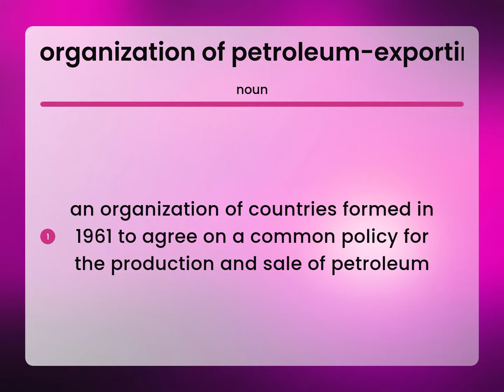Organization of petroleum-exporting countries — ORGANIZATION OF PETROLEUM-EXPORTING COUNTRIES meanin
What is ORGANIZATION OF PETROLEUM-EXPORTING COUNTRIES meaning?

Susan Miller (2023, April 30.) What does Organization of petroleum-exporting countries mean?